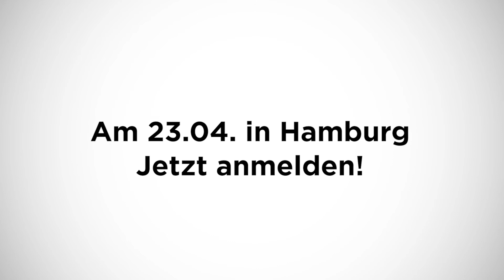newTV Kongress 2015 - Teaser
newTV Kongress 2015:
„Monetarisierung des Contents – Payment- und Advertising-Modelle“.

Info:
Im Rahmen des newTV Kongress treffen internationale Experten auf Strategen der führenden deutschen TV-Sender, um über interaktive Formate und das sich verändernde Mediennutzungsverhalten zu diskutieren. Der jährliche Kongress richtet sich an alle Marktteilnehmer, die sich unmittelbar und in ihrer täglichen Arbeit auf das Thema digitales Bewegtbild fokussieren. Egal ob technologische Innovationen, neue interaktive Content-Formate, Geschäftsmodelle im Wandel oder sich verändernde Nutzungsgewohnheiten – im Fokus des Kongresses stehen Branchenthemen und Praxisbeispiele vor dem Hintergrund des Zusammenwachsens von Content und Technologie.